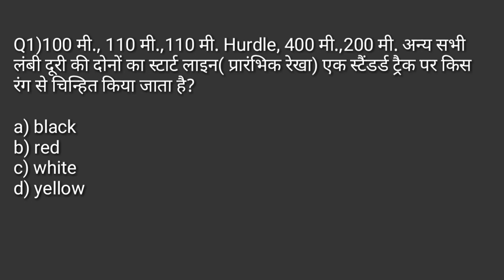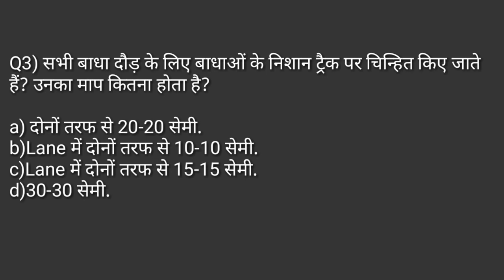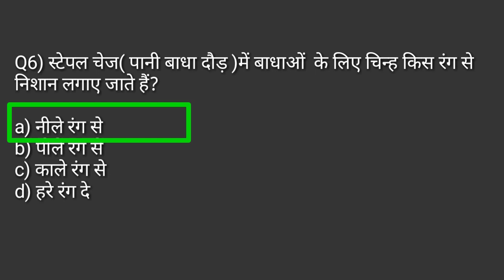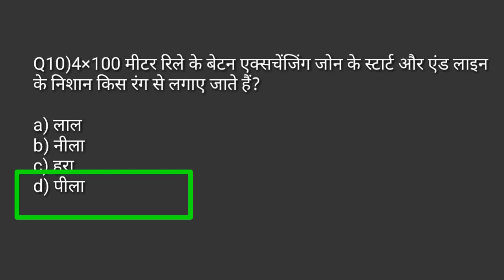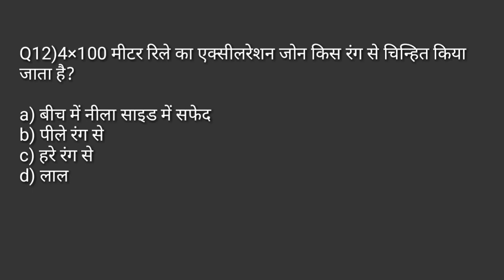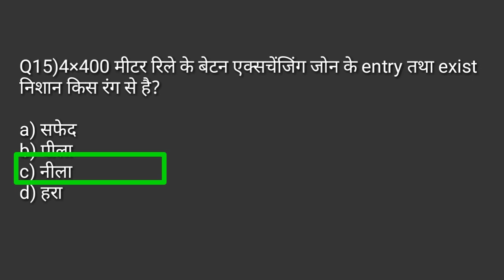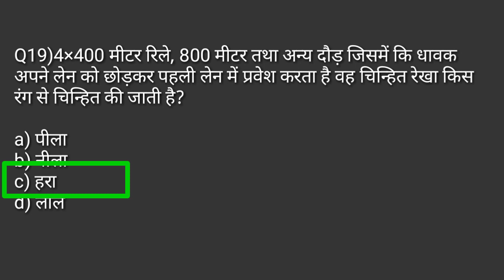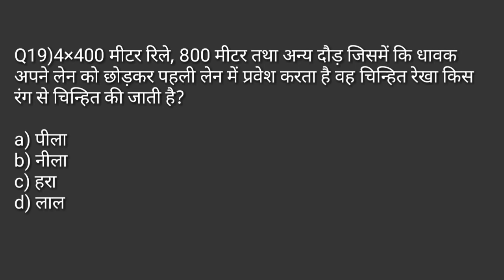Track Colour marking/ ट्रैक पर रंगों से चिन्ह/ athletic track and field event MCQ/physical education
Hi